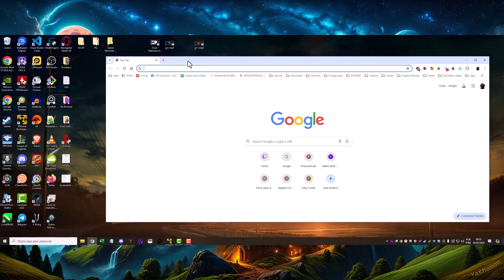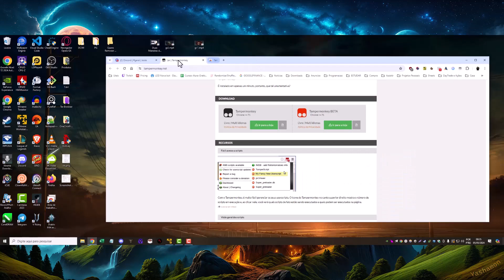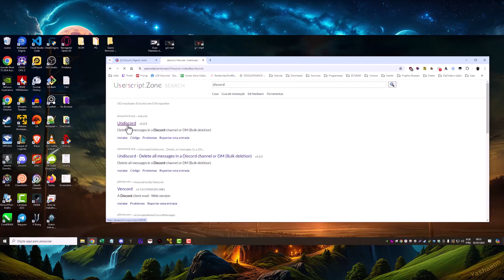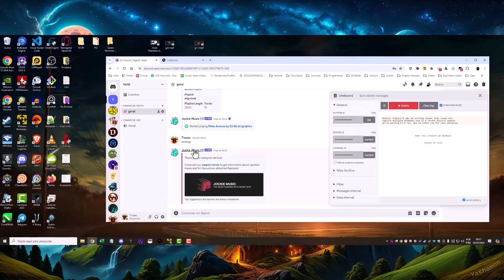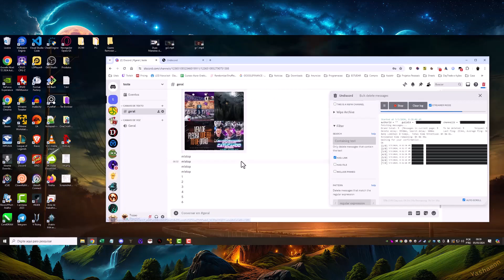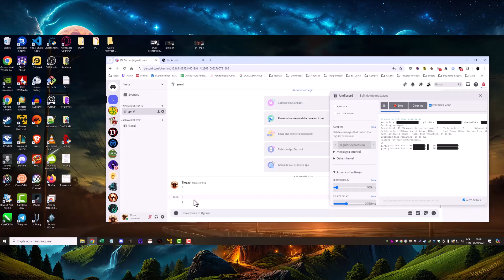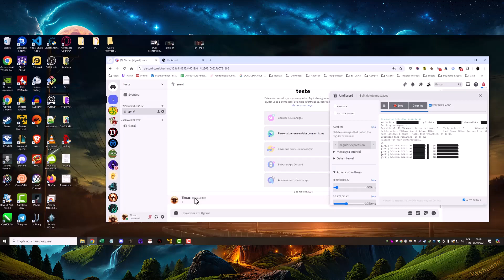COMO APAGAR/REMOVER MENSAGENS DE FORMA MASSIVA DISCORD 2024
COMO DELETAR/APAGAR/REMOVER MENSAGENS DE FORMA MASSIVA NO DISCORD 2024

Olá, neste vídeo, ensino uma maneira de remover mensagens indesejadas de forma massiva, podendo utilizar filtros com base em anexos, links ou determinada palavra.